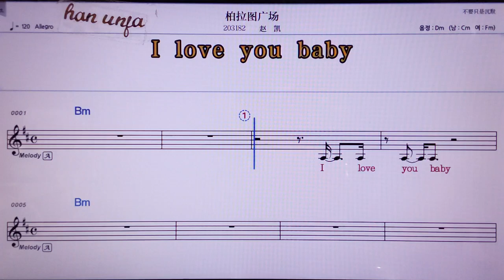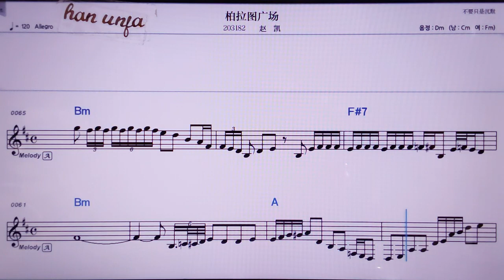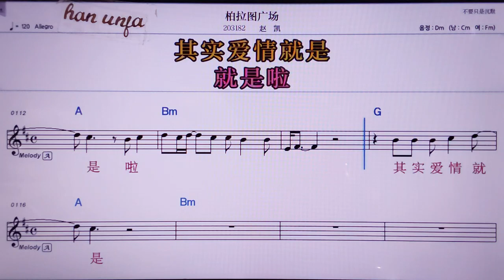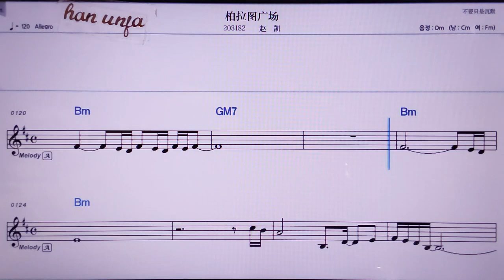💖부어라투꾸앙창/짜오카이 👍MR,노래방, 악보, 코드,Karaoke With Sheet Music